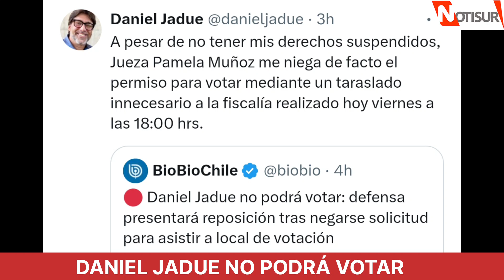Daniel Jadue no podrá votar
Recoleta.